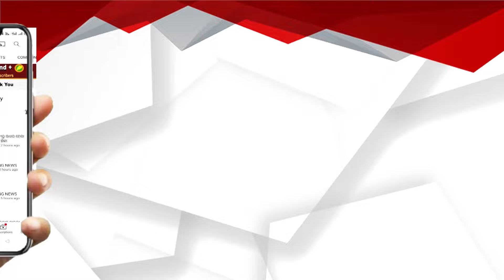ତନିସ୍କ ଦ୍ୱାରା ରିଭା ସହିତ ବିବାହ ସ୍ୱପ୍ନକୁ ପୂରଣ କରନ୍ତୁ